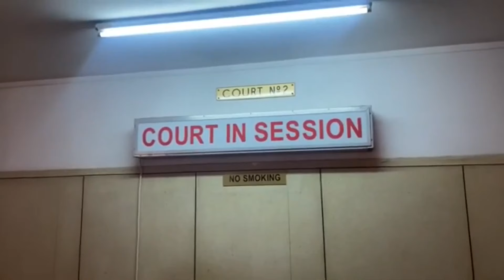REPORT ON DALITSO LUNGU CASE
The State has intensified its legal battle to confiscate properties belonging to Dalitso Lungu, son of former president Edgar Lungu, amid allegations of grand corruption.
Our correspondent, Annie Mulenga, brings us the latest details from the Economic and Financial Crimes Court.